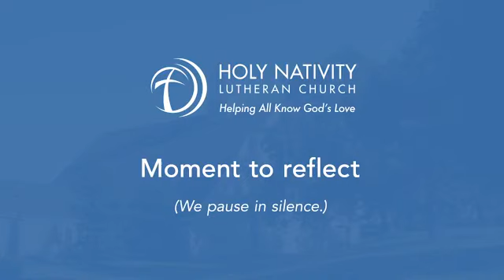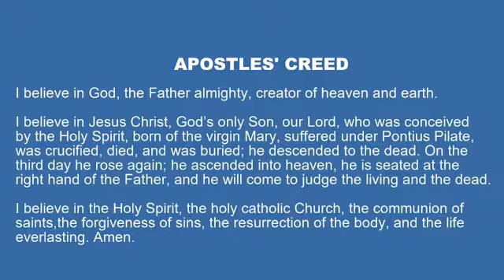Sunday Worship - July 18, 2021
Holy nativity Lutheran Church - New Hope, MN